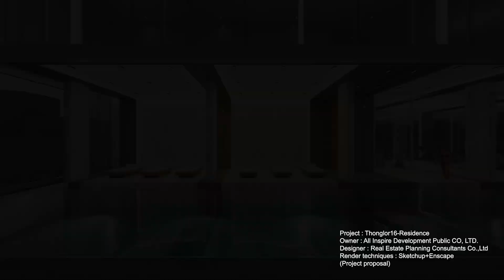3D Animation Showreel Polnon : No contract